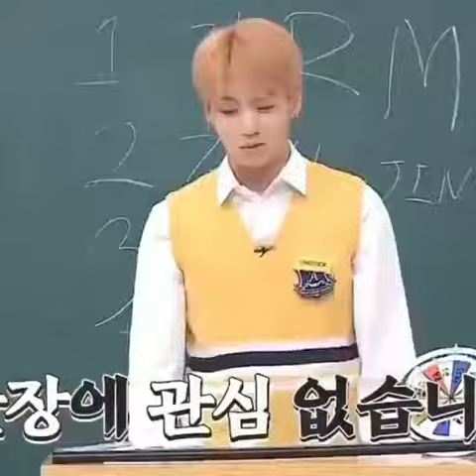jungkook lowering his voice tone for his taehyung baby only😭💚💜|| Taekook || BTS